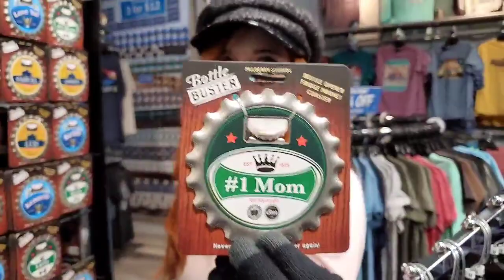On Streets at Night Part 2 | San Clemente | BandaruVlogs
A night on streets | Great Beer- kids can roam free
Great beer brewed on location as well as several amazing guest taps. The pizza here is amazing as well. My crazy brother decided to order "The Bressi Ranch Pizza". I thought well this doesn't seem like a good idea.

While it's a popular belief that exercise before bed can prevent sleep, the National Sleep Foundation actually found in 2013 that exercising whenever you can, even at night, helps you sleep better. Numerous studies have also found that walking reduces stress and anxiety.

To go out walking into the night allows us to feel “present”, and connect with our surroundings in a profound way.  “Though all of the photographs of a city taken from all points of view indefinitely complete one another, they will never equal in value that dimensional object: the city along whose streets one walks.”